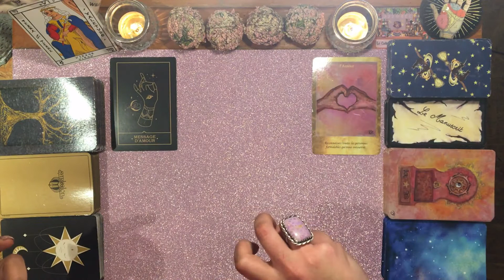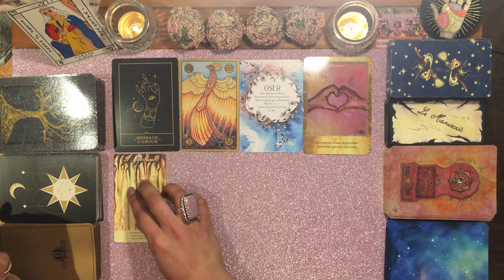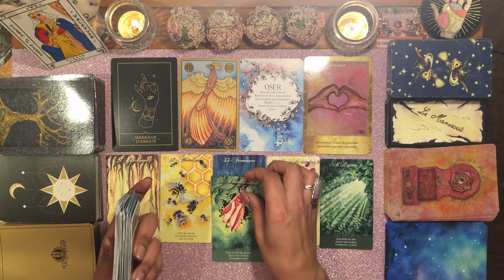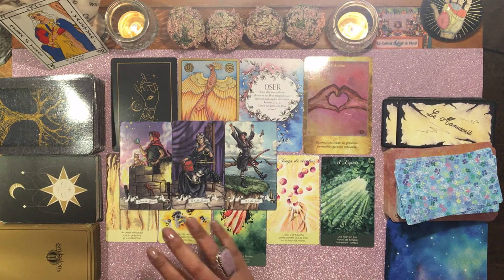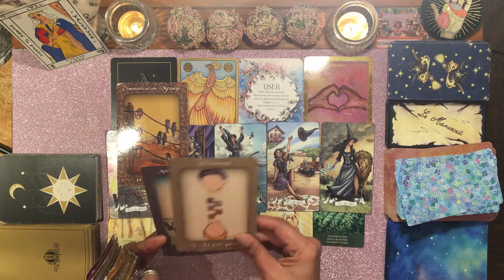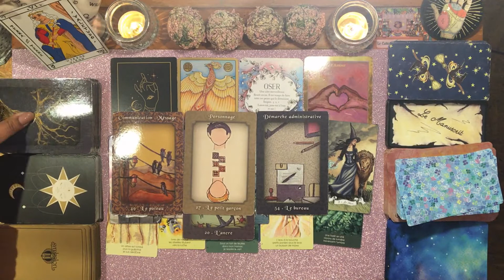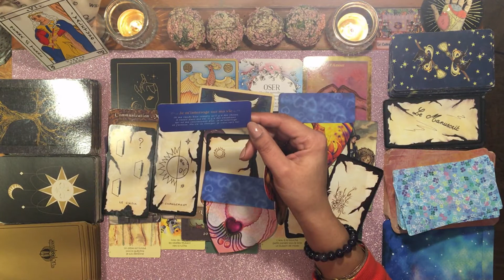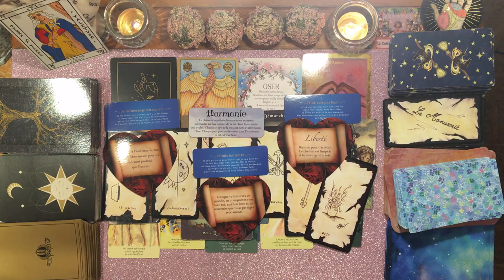♍VIERGE💜🔮 TIRAGE SENTIMENTAL PRINTEMPS 2022🌈🎴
Mimix